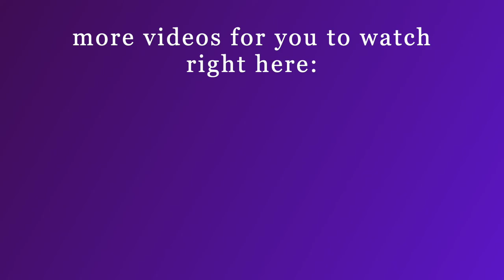Watercolors and Doodles | Japanese Watercolor Set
I’ve been working on a couple of different projects done with acrylic paint. Sort of like the videos I made using old canvases/paintings and transforming them into something new and fresh, but I’m not sure yet whether I will share them. We’ll see. So I did this quick and easy one in between, because I know you guys like watching them, and I like creating them. XO, B.

Canson Pro-Art Watercolor Paper 140 Pound 9 inch x 12 (2-Pack)

Zig Gansai Tambi - 48 Color Set + Brush Set + Cloth (This is the one I have)

Coliro M600 Artist Mica Watercolor Paint Set – Metallic Watercolor Paints (6-Color Set, 30mm)

Tamaki Circle Template Circle Round Stencil Templates for Drafting for Office and School Building Formwork Drawings Templates, Large and Small Size, 3 Pack

Brush: watercolor brush bought at Michaels

I film my videos with my Canon EOS M50 Markii and sometimes my Sony ZV-1 Canon EOS M50 Mark II Mirrorless Camera with 15-45mm Lens (White) (4729C004) + 64GB Memory Card + Card Reader + Case + Flex Tripod + Hand Strap + Memory Wallet + Cap Keeper + Cleaning Kit (Renewed)

Rode VideoMicro Compact On-Camera Microphone with Rycote Lyre Shock Mount, Auxiliary, Black

Sony ZV-1 Digital Camera for Content Creators, Vlogging and YouTube with Flip Screen, Built-in Microphone, 4K HDR Video, Touchscreen Display, Live Video Streaming, Webcam

The World Is As You Are by BM Moore
Roots by Christopher Galovan
Lionheart by C.K. Martin
Soar by Christopher Galovan